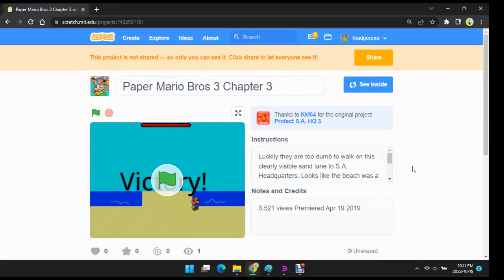KoopaKungFu Paper Mario Bros 3 #3